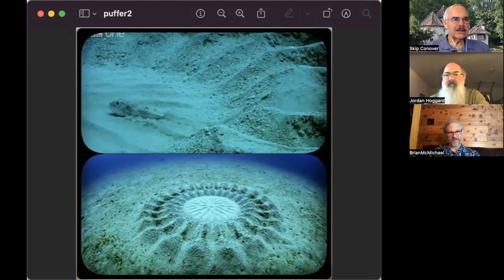Answer to Job - What does it mean that Enoch's Psyche was activated? - ¶¶676 et seq.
This series is a reading and commentary on C.G. Jung's _Answer to Job_. NOTE: We are having intermittent problems with livestream, so when that happens we will nonetheless record a session.  If you want to be surely in the live discussion, please join us on the Zoom panel, of which you will be notified by registering for the correct session here: New Mailchimp

Jungian Psychology
BTS ARMY